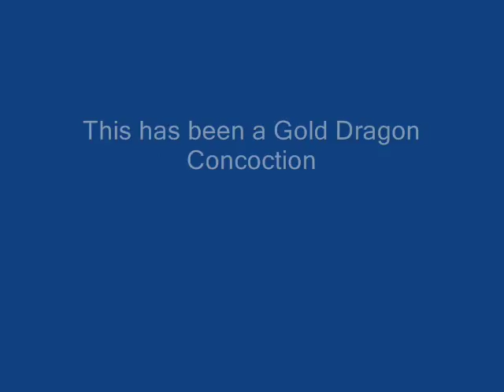Alan Parsons: Siren Song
A slide show to "Siren Song" Try Anything Once by Alan Parsons. The song is written by Ian Bairnson and it is sung by Eric Stewart.